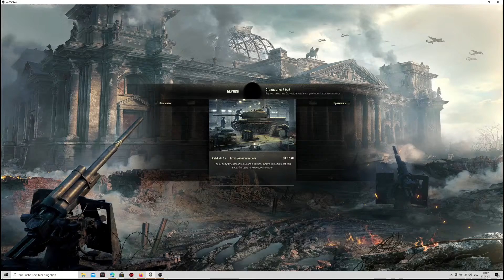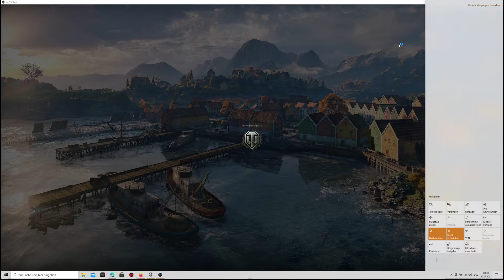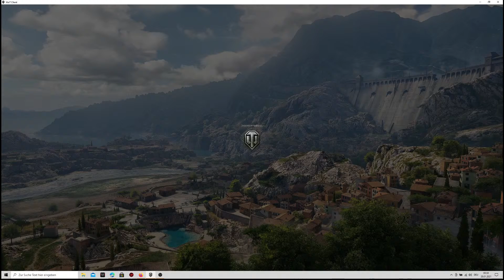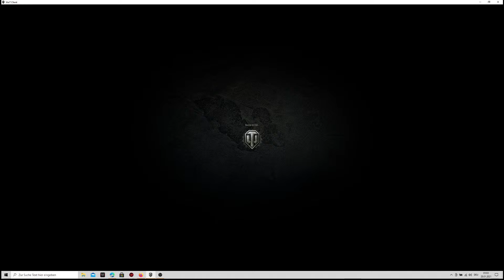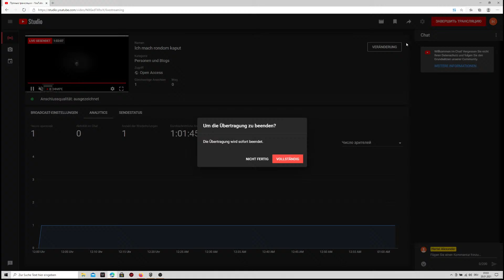Ich mach rondom kaput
Edim pvat